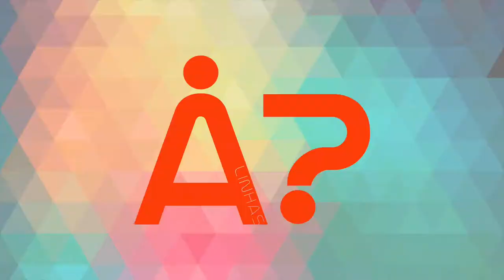Team Building - Cetelem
Um pequeno vídeo da atividade de Team Building realizada para a incrível equipa da Cetelem, no centro histórico do Porto!